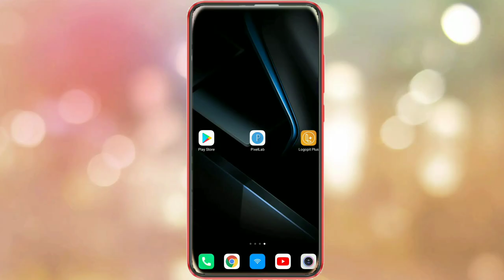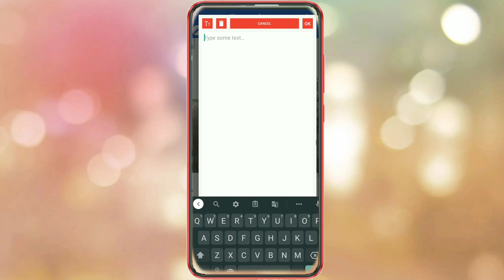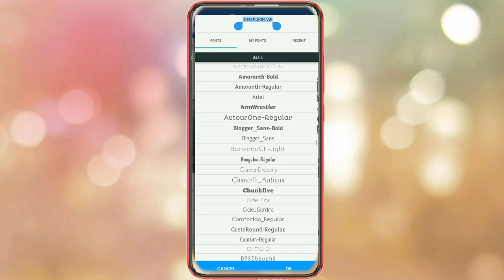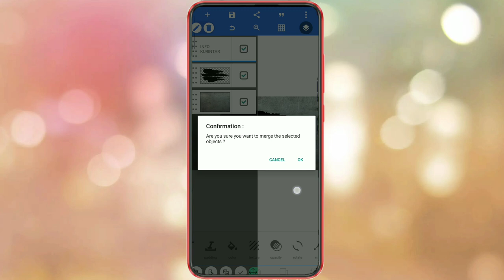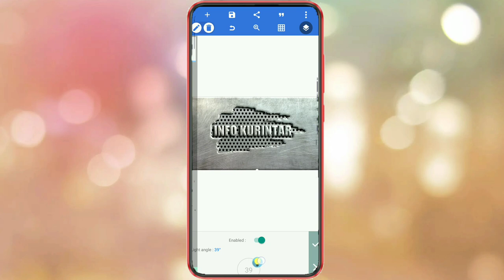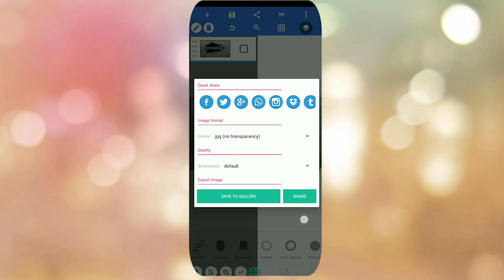3D Art in Nepali । एप खोल्नुस् । नाम लेख्नुस् ।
धेरै साथीहरुले सोध्नु भयो, त्यसैले छोटो भिडियो बनाएको छु ।
✓ अव आफै लेख्नुहोस् । आफ्नो नाम 3D मा ।
सिक्नुहोस् है ।  अझै समस्या भए कमेन्ट गर्नुहोला । 🙂